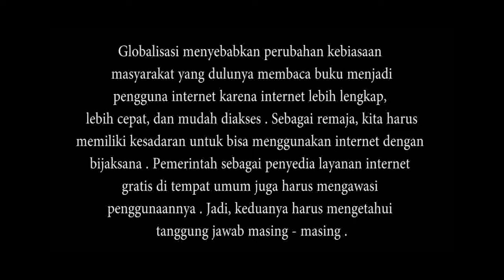Internet Jendela Dunia (Komunitas Aksara Malang)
Video diary ini merekam berbagai pendapat di antaranya dari pelajar remaja, orangtua, dan pengelola warnet tentang pendapat mereka mengenai internet masa kini.

Videomakers: Niza Al Faadhilah dan Suthan Malik Hamonangan

Produksi: Komunitas Aksara Malang (Jalan Remaja 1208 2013)